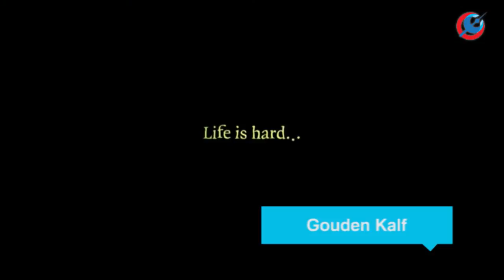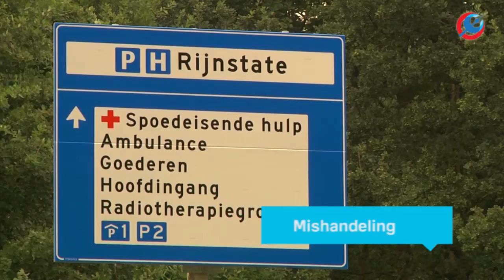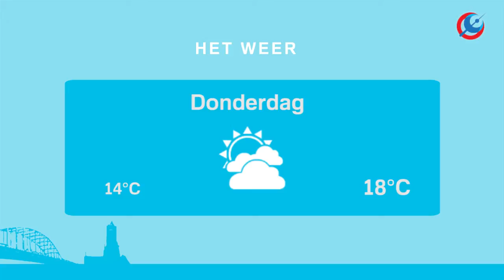RTV Arnhem Nieuws 3 september 2015